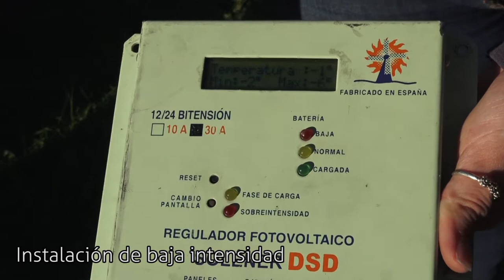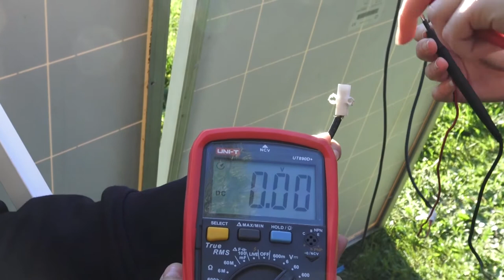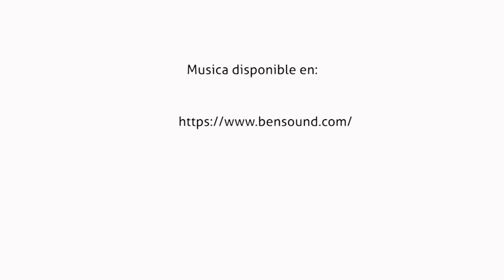Baja y media tensión.Tutorial Campamento sostenible (7 de 7) ESCUELA ACTIVA FORMACIÓN DIGITAL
Montaje Baja y media tensión.Tutorial Campamento sostenible (7 de 7)